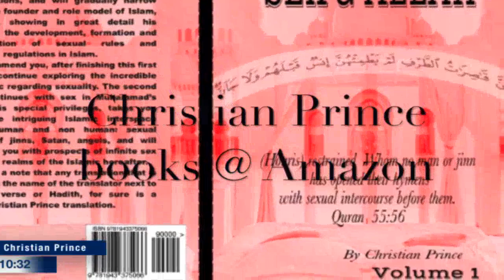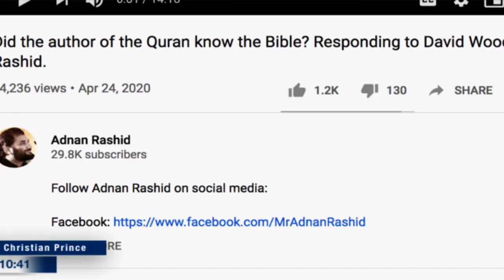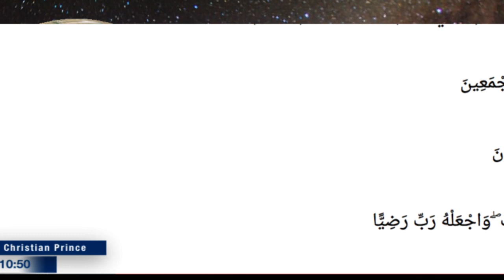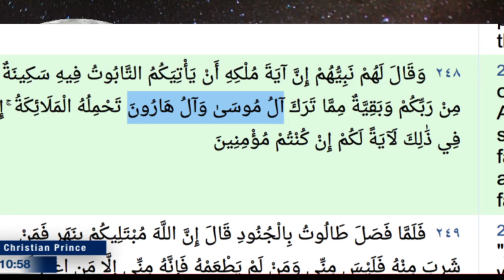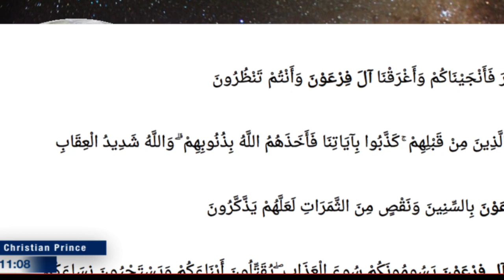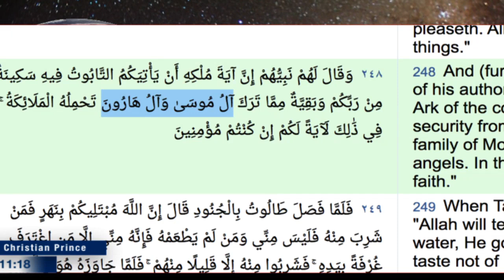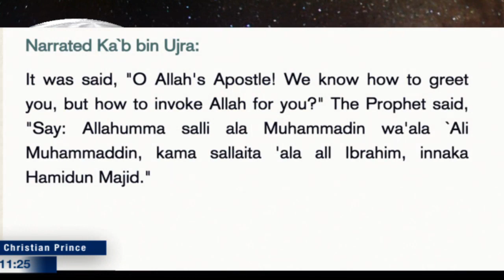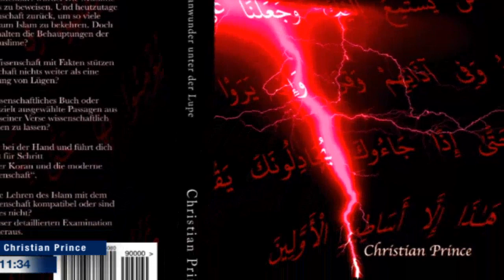Is the Bible corrupted? David Wood & Sam Shamoun can't refute and was destroyed by Adnan Rashid?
If you are an Abdul, declare jihad on the 'dislike' button which is a kafir!  We appreciate any violence to the 'like and dislike buttons' only.  Spread the video like it is Covid 19!
Originally aired as "Why David Wood & Sam Shamoun can't refute Imam Dr. Adnan Rashid "Is the Gospel corrupt?"  Click bait for Muslims?  Lol.  First thing, is Adnan Rashid the best the muslims have to speak on their behalf?  It is just sad.
This is Christian Princes' response video to Adnan Rashid's most recent respond video to David Wood's challenge.  Just for fun, CP took a totally different approach to refuting Adnan Rashid.   Adnan Rashid tried to prove that the Bible and Torah of weak Allah are corrupted.  Guess what?  We agreed and we are done!  Adnan is refuted even before the start of the debate.  What Adnan is also implying is that Allah cannot protect/preserve the book of Allah.  Muslims, your Allah is apathetically weak.  Listen and learn folks!
9:10  Adnan Rashid is a genius!  Sarcasm included at no cost!  Why we should believe in the Qur'an?  Muhammad took an oath over the Torah? The assertion of this donkey to defend his child molesting prophet is just appalling!
14:49  Distinction between the Pharoah and the King made the Qur'an?  Who is Musa in the Qur'an?  Son of Imran?  We are debating Idiots who do not know how to read their books.  Listen to CP unpacking this topic--"titles"--for the Abdul.
37:40  Many evidence that the Qur'an speaks of Pharoah as a name and not a title?  'L' needs to be added to the 'title!'  Pharoah is not a title for the ruler!
42:19  See Prophet Google translate!  Pharoah mentioned 74 times in the Qur'an and clearly indicate that it is a name of a particular person!  Adnan Rashid, you are a certified idiot!  Listen and learn Abduls!
The Quran contains scientific knowledge that could not have been known 1400 years ago. is it true? Islam means Peace?
If you are a Scholar or just a regular Abdul, and you have the knowledge and courage to debate Christian Prince,  please call him at DebateTV@Skype (or Christian_Prince@PalTalk).  First inform him that you are a Muslim, give CP your Skype ID and he will personally call you. Muslim customers only!...no Christian callers please.